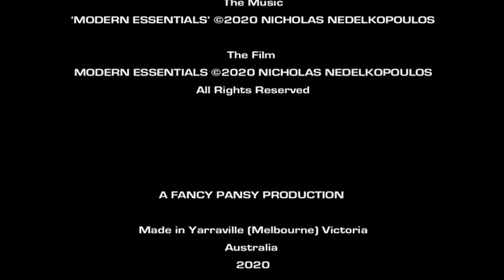Modern Essentials (2020)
Made in Yarraville (Melbourne) Victoria Australia

2020